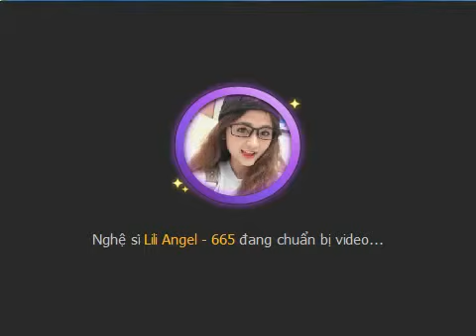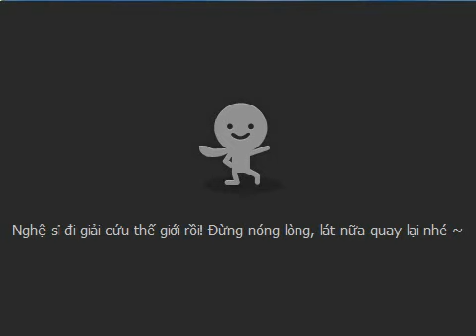[Talktv 88] Lili